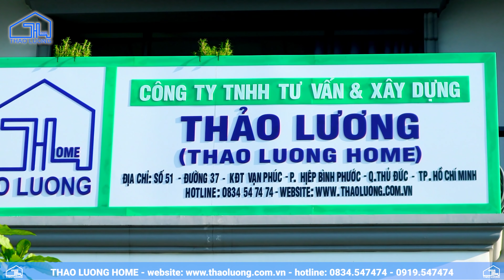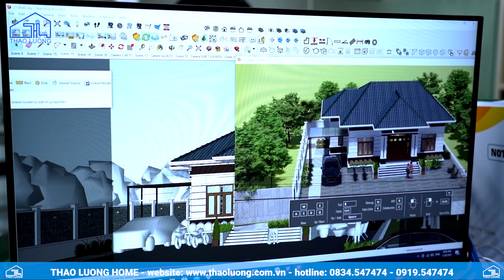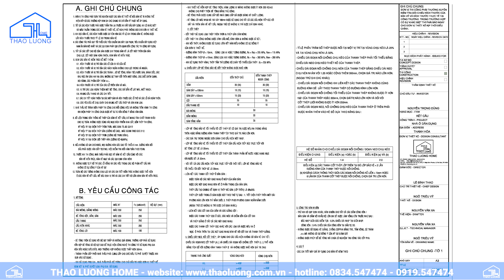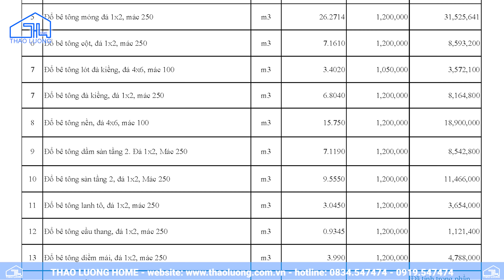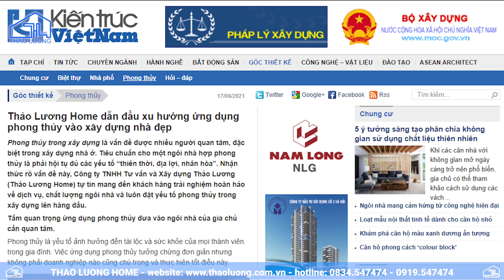MẪU NHÀ PHỐ HIỆN ĐẠI 2 TẦNG VỚI GIÁ CHỈ TỪ 800TR | THAO LUONG HOME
CÔNG TY THIẾT KẾ VÀ XÂY DỰNG THẢO LƯƠNG - ĐƠN VỊ HÀNG ĐẦU VỀ THIẾT KẾ VÀ THI CÔNG TRỌN GÓI TRÊN TOÀN QUỐC
🌏 HỆ THỐNG THAO LUONG HOME TRÊN TOÀN QUỐC:
✅Trụ sở chính TP. Hồ Chí Minh: Số 51, Đường 37, Khu Đô Thị Vạn Phúc, QL13, P. Hiệp Bình Phước, TP. Thủ Đức, TP. Hồ Chí Minh
✅Chi nhánh Thanh Hóa: Quốc lộ 47, Xóm 2, Thọ Ngọc, Triệu Sơn, Thanh Hóa
✅Chi nhánh Đà Nẵng: 42 Nhơn Hòa 21, Phường Hòa An, Quận Cẩm Lệ, Thành Phố Đà Nẵng
✅Chi nhánh Gia Lai: 169 Phan Đình Phùng, Phường Tây Sơn, TP. PleiKu, Gia Lai